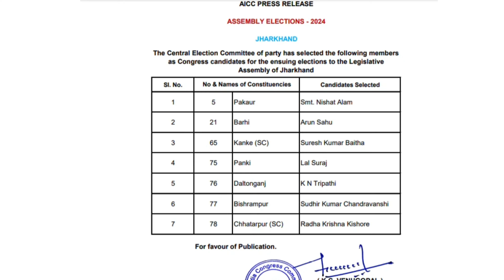कांग्रेस-राजद दोनों ने विश्रामपुर से उतारा प्रत्याशी | धनवार-निरसा में माले और जेएमएम आमने-सामने